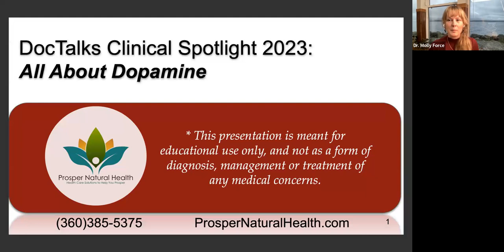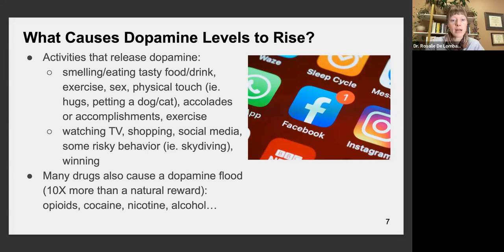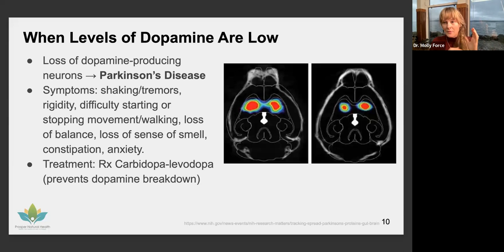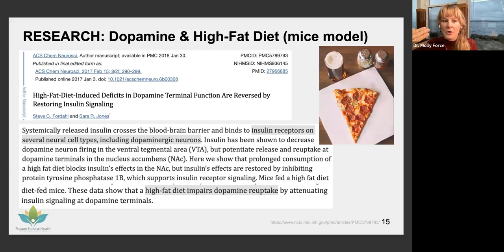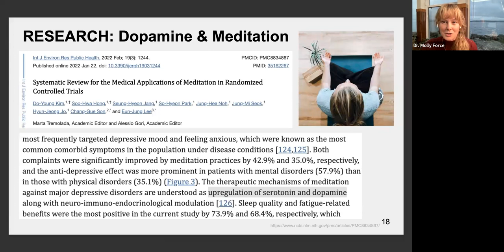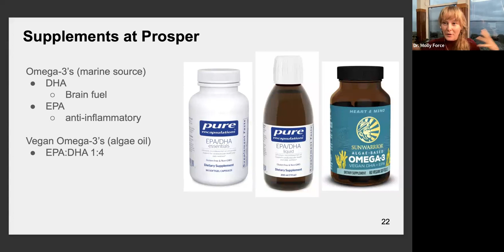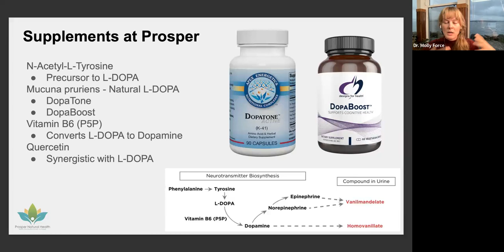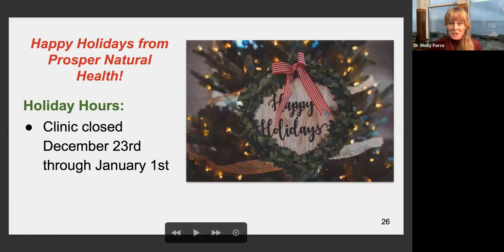2023 Clinical Spotlight Dopamine Prosper Natural Health Port Townsend Naturopathic Medicine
Dopamine is your reward neurotransmitter. That means it is a chemical messenger that provides your nervous system and body the sense of pleasure, satisfaction and motivation.

Dopamine such a powerful signaling tool it impacts memory, mood, sleep, learning, concentration, movement and more. Low dopamine is most commonly associated with Parkinson's disease, irritability, and depression.

When your body's dopamine levels are out of balance, you can experience significant health and mood problems, which is why we are doing a complimentary WEBINAR for you where we’ll be diving into the latest research on supporting dopamine naturally.

Join Drs. Molly Force and Rosalie De Lombaert for a discussion on natural dopamine support.

Learn:
● The basic knowledge you need on why dopamine is a critical signaling chemical used by your body
● Nutritional strategies you can integrate into your daily life to support your dopamine levels
● Lifestyle habits you can implement to enhance dopamine balance
● The latest research on alternative and complimentary medicines enhancing the dopamine signaling pathway